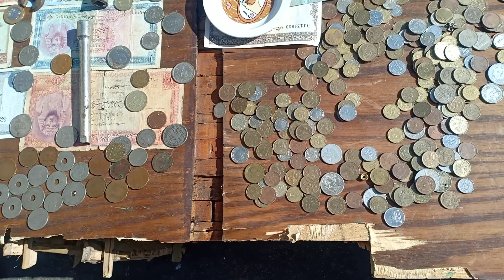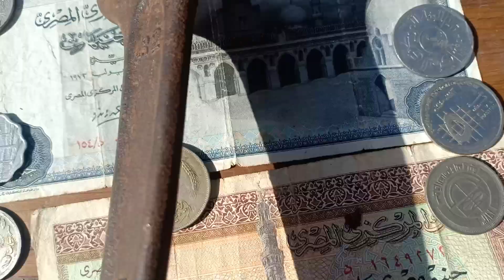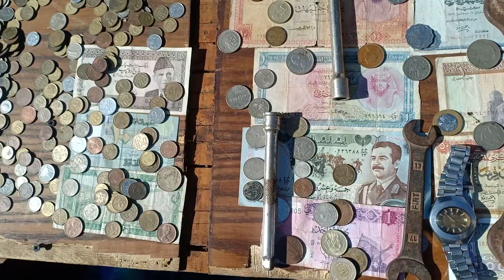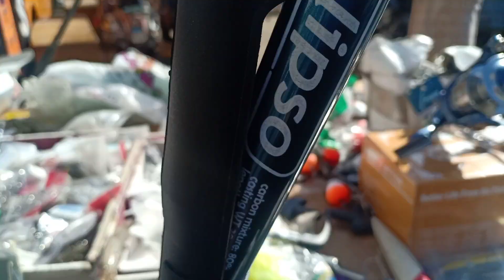جوله في سوق الخردة والحاجات القديمة بمحطة مصر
محطة_مصر جوله سياحيه سوق الخردة والحاجات القديمة حاجات تحف حاجات اثريه عملات قديمه نادره اسكندريه